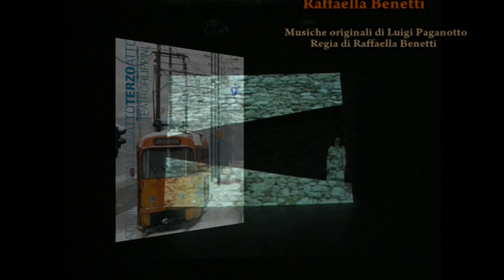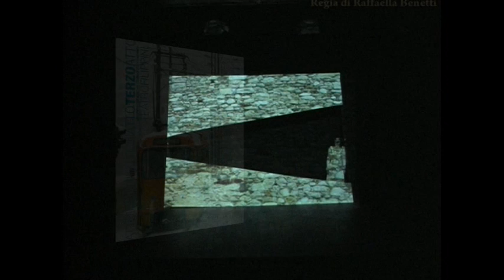LA LEGGENDA DI GINEVRA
Teatro Filippini 13 gennaio 2011.
Dal romanzo "L'onore e la legge" di Lara Pavanetto.
Testo teatrale di Raffaella Benetti.
Musica di Luigi Paganotto
Siamo nel dicembre 1592. Sul finire del secolo nel quale i "nobili" diventavano tali solo perché la Serenissima Repubblica di Venezia dava loro terreni e titoli in cambio di battaglie vinte e relative efferatezze, ad Illasi avviene l'omicidio di Gregorio Griffo.
Gregorio era il cavalier servente e guardia del corpo di Ginevra, moglie giovanissima del già maturo Girolamo Pompei.

Un fatto di sangue efferato, a contare il numero di coltellate inferte al Griffo, che chiama in campo personaggi eccellenti:

Il conte Girolamo Pompei
Ginevra, moglie del conte.
Virginio Orsini, governatore di Verona

E tantissimi abitanti di Illasi.

Si mormora di una relazione tra Ginevra e Virgilio Orsini, favorita da Gregorio Griffo.
Delitto d'onore?
Ma il conte Girolamo Pompei che sulle terre detta legge e contemporaneamente giudica, non ha diritto sulla vita dei suoi sudditi. Anche se è in gioco il suo "onore". Già condannato ad un periodo di esilio, Girolamo era stato avvertito da Venezia di "rigar dritto".
Serve un altro nome per l'assassino.

Verona inizia le indagini, ma poi capisce che la vicenda è scottante e non se la sente di indagare su persone così importanti e passa la palla a Venezia.

Da lì arriva il super poliziotto, l'Avogadore Marco Querini che vuol vederci chiaro: indaga, analizza le testimonianze raccolte dai Rettori di Verona e interroga.
Si trova davanti testimoni che non ricordano, c'erano ma non hanno visto bene, erano andati a colazione o a dormire e così via.
Nonostante questo e, forse, proprio per queste reticenze che oggi chiameremmo mafiose, l'Avogadore Marco Querini si fa un'idea di come sono andate le cose.
Ma la sua idea si può manifestare?
Non è meglio accettare una versione che accontenta tutti?
Di Ginevra non si hanno più notizie e, tre anni dopo, Girolamo Pompei si risposa...
E in tutto questo, che ne è stato di Ginevra?